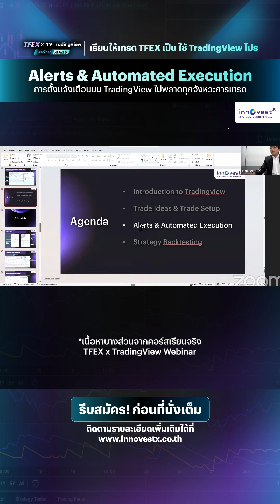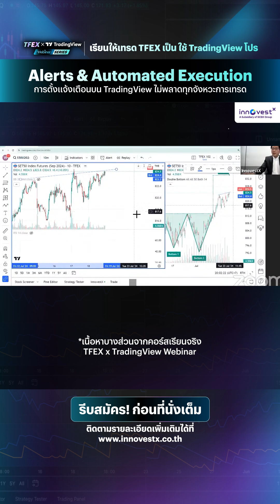Alerts & Automated Execution การตั้งแจ้งเตือนบน TradingView ไม่พลาดทุกจังหวะการเทรด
รีบสมัคร TFEX x TradingView Webinar Series ก่อนที่นั่งเต็ม ติดตามรายละเอียดเพิ่มเติมได้ที่